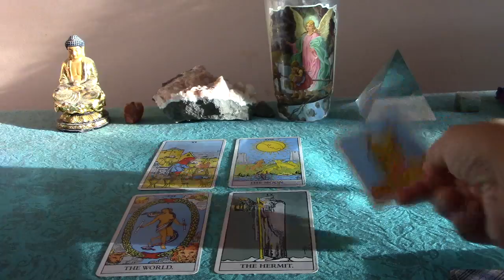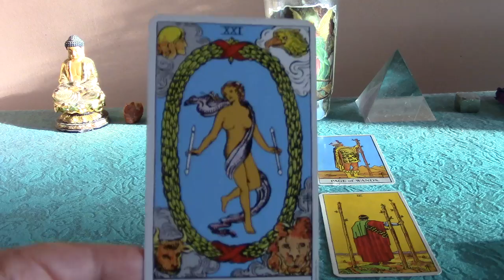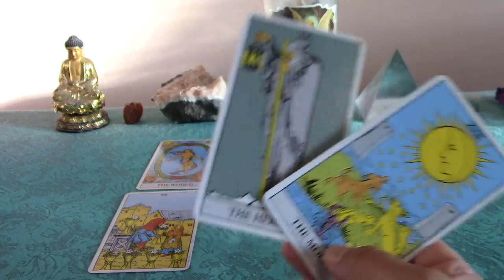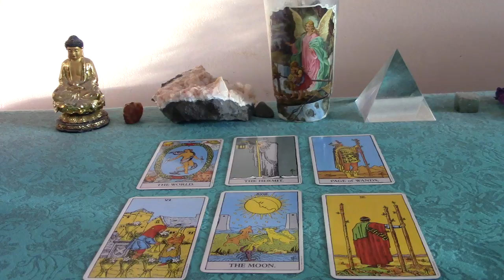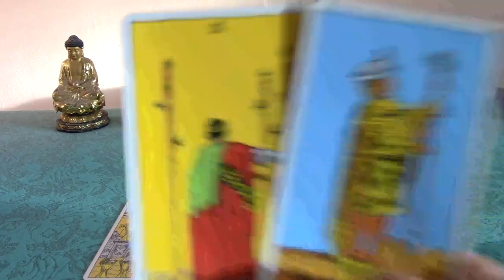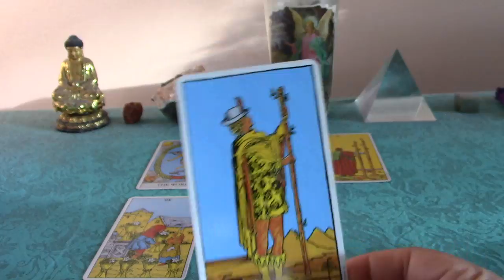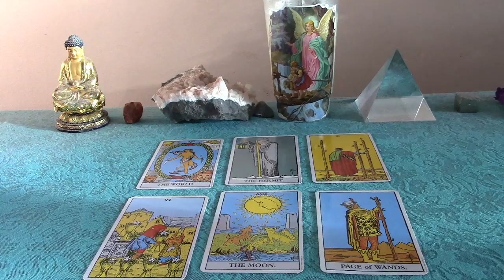Capricorn Tarot Reading for the Week of October 9-16, 2017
This is a weekly general Tarot reading for Capricorn for October 9th-16th, 2017.